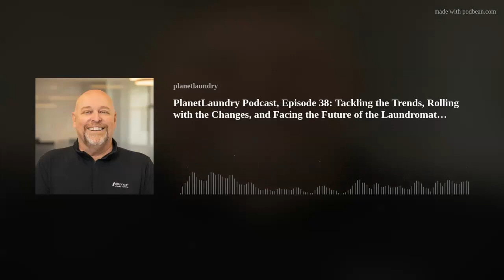Differences Between Old and New Laundromats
What are the differences between old and new laundromats? What can laundromat owners learn from the key differences in order to adapt to the ever-changing environment?

Craig is known as an industry leader, as well as a highly successful equipment distributor. Prior to rejoining Alliance, he was the president and CEO of CLEC Distribution, LLC, which was acquired by Alliance in 2019. Craig prefers a practical approach to leadership with a strong focus on execution.
We hope you enjoy this conversation. We invite you to listen to more PlanetLaundry Podcasts

Join our Facebook Group to learn, exchange best practices, and network with other laundromat owners